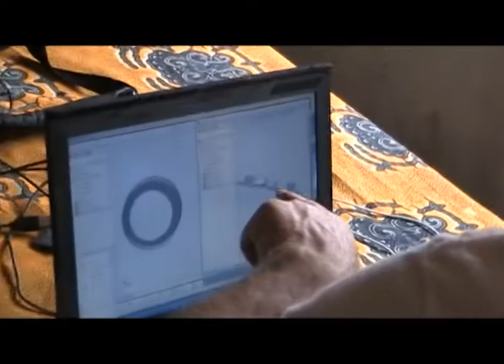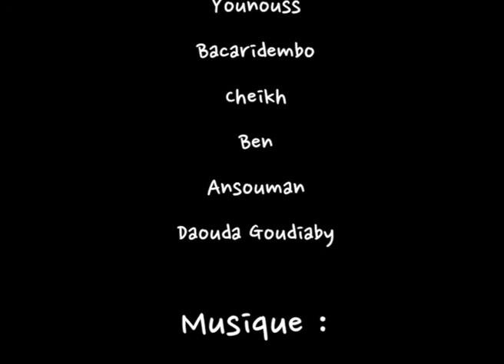dimbali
Le principe de l’éco-fourneau existe depuis un moment déjà. Il consiste, un peu à la manière des inserts dans les cheminées, à concentrer la chaleur dans un foyer. Une association Nantaise en a développé la fabrication en Colombie. Une autre le fabrique en série au Mali et à Madagascar.
L’association Dimbali (ce qui veut dire solidarité en Wolof) de Quimper a choisi d’en faire un projet de développement au Sénégal, en Casamance plus précisément.